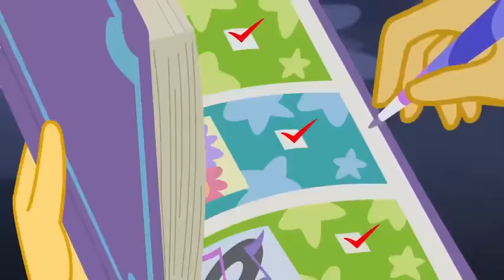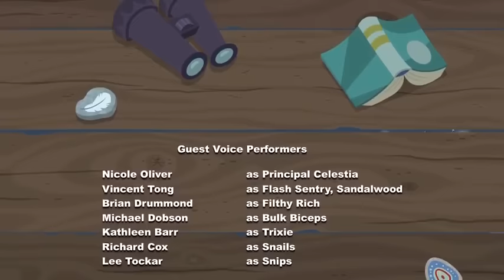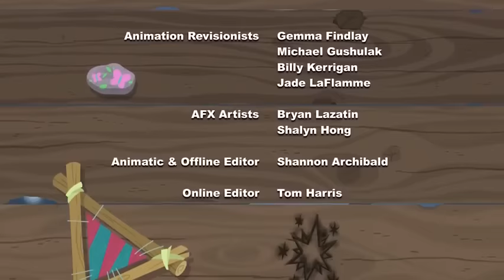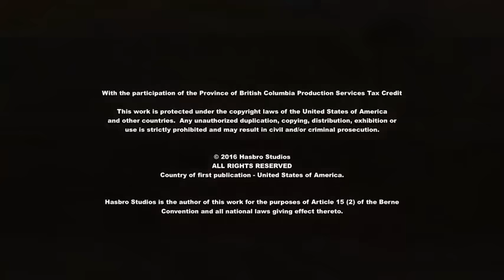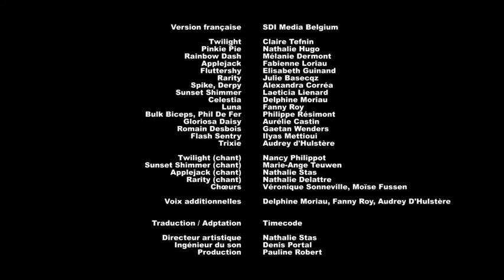my little Pony Equestria Girls la légende d'verfree forest en français épisode complet